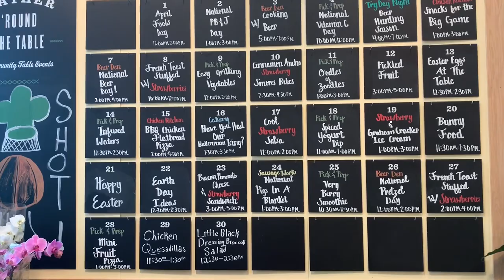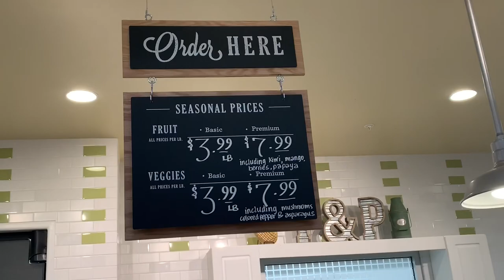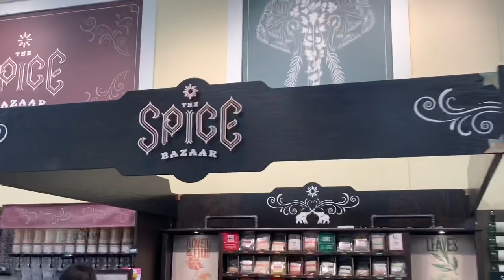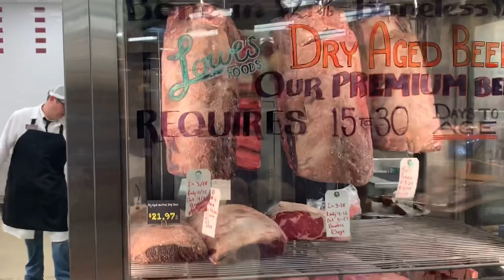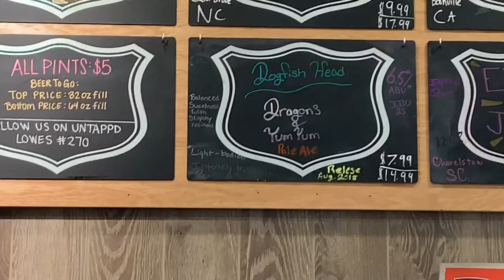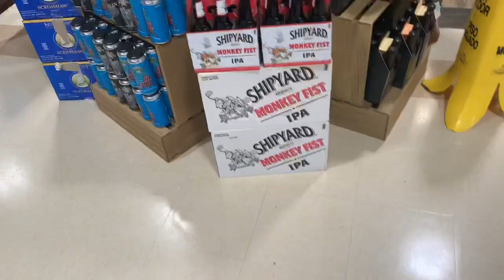IS THAT A BAR!? IN A GROCERY STORE!? Lowes Food, South Carolina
Lowes grocery store in ladson south carolina.

This store has it all.  From a bar to herbs and spices they have it all.
Equipment used:
iPhone Xr
iPhone 6
iMovies as editor

Welcome, adventurers to WCEadventures. Come with us on our weekly adventures. Whether  we are going on vacation, crafting, gaming, or just hanging out as a family come join us.